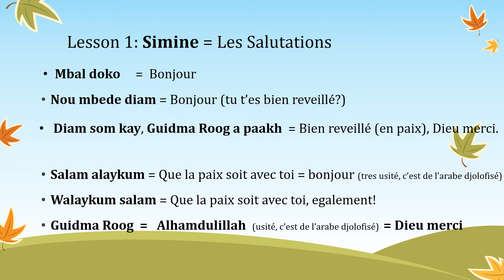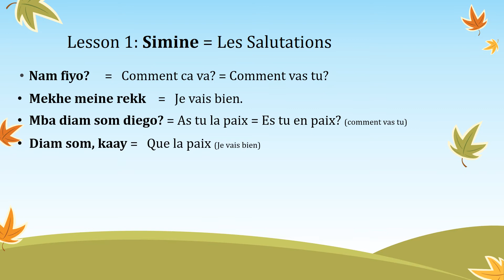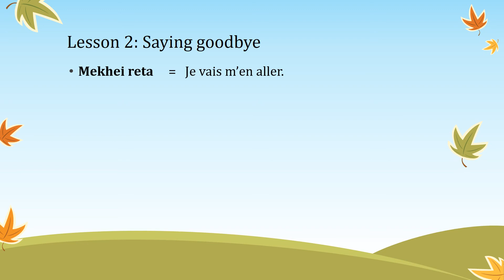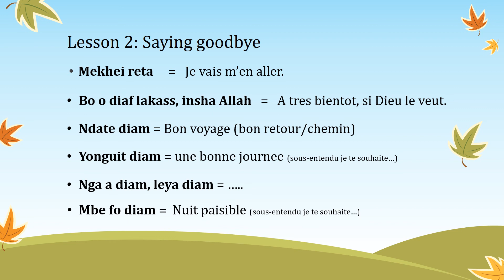Learning Serere 1 Fr: Simine ou les salutations usuelles...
A travers ces videos, j'enseigne le Serere a mes enfants. J'espere que ces lecons vous seront utiles.